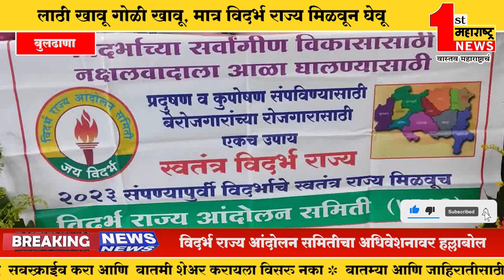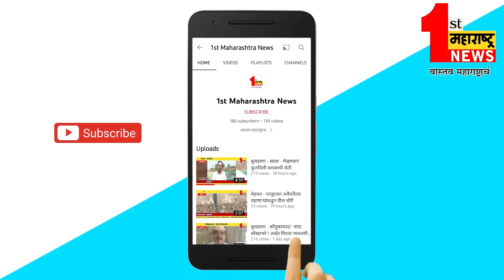बुलढाणा- लाठी खावू गोळी खावू, मात्र विदर्भ राज्य मिळवून घेवू..